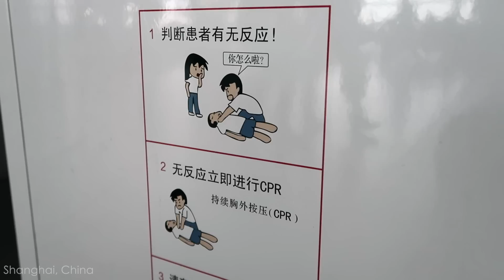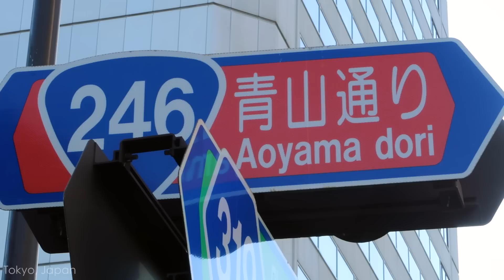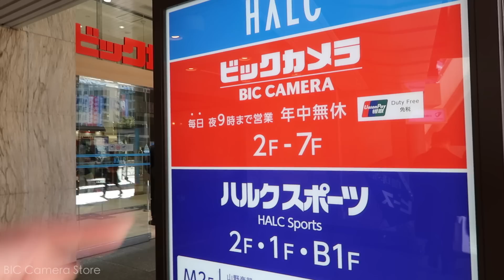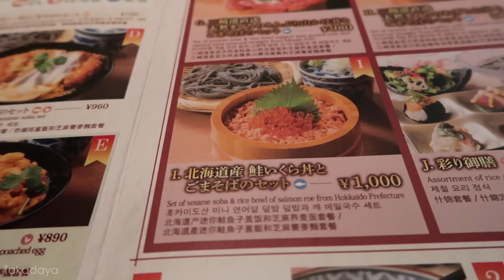I'm the LOUDEST person in this country.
Japan Vlog!! Here are my initial travels from my home in Los Angeles, LAX... to a layover in Shanghai, China... finally making it to Tokyo, Japan!

All im sayin', is ERMERGERD THE FOOD.
Time to get so fat.

All i went to my first full day is to Shinjuku. I don't have ANYTHING planned aha. Where should I visit next?

But damn in all realness, this daily vlog thing is HARD bro. Like I woke up at 3am and edited to upload... and it took me FIVE HOURS. Wtf. So I really hope you like this update hahhahaa.

BIC Camera Sinjuku West - 〒160-0023 Tokyo, 新宿区Nishishinjuku, 1−5−1 新宿西口ハルク
Takadaya - 〒160-0022 Tokyo, 新宿区Shinjuku, 3 Chome−34−９ メトロ会館
Apex Climbing - 〒160-0004 Tokyo, Shinjuku, Yotsuya, 3−13−24, ミズキビル6F・7F

Tech Gear used for this video:
Vlogging Camera
Anal Bead Tripod
Bigger Better Camera
Legit Tripod
Car Vlog Camera
With windshield suction
Best SD Card

Ninja Gear:
NINJA MASK
Ninja Training Tool
Ninja Recovery Tool

-Ninja Natalie Duran
ND Titan Lady

Snail Me!
Natalie Duran
90049